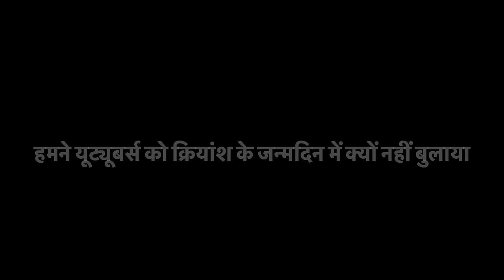हमने यूट्यूबर्स को क्रियांश के जन्मदिन में क्यों नहीं बुलाया 😣 किस बात को लेकर हुई थी अनबन 😒